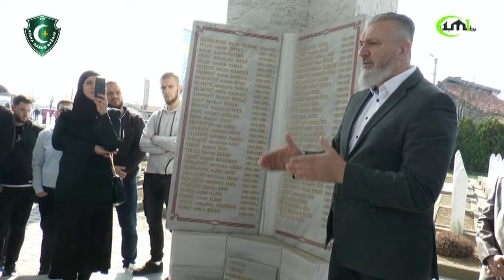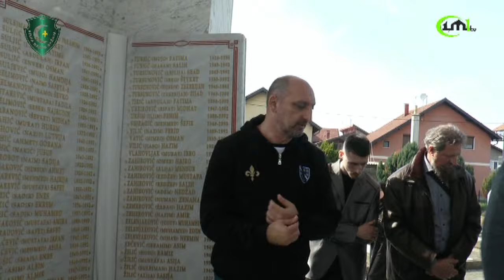AUTO DEFILE U BRČKOM POVODOM 1. MARTA DANA NEZAVISNOSTI BIH -PROF. SANIN MUSA - BNS-VND